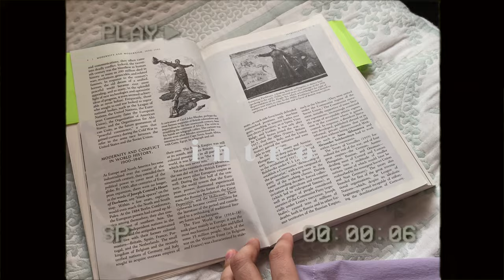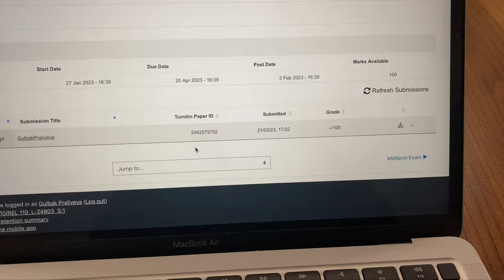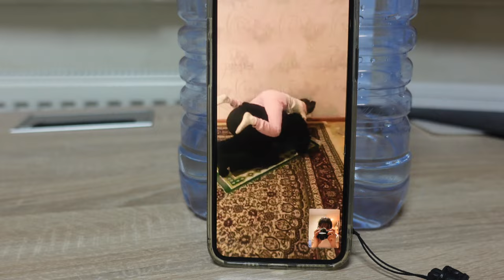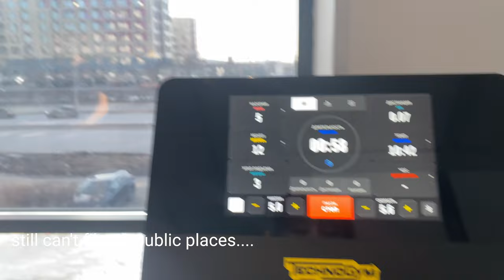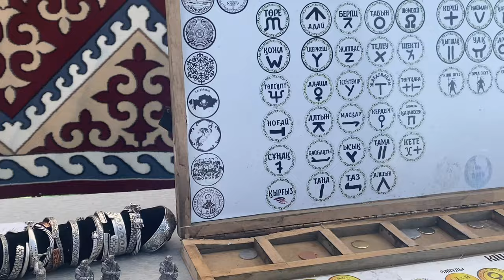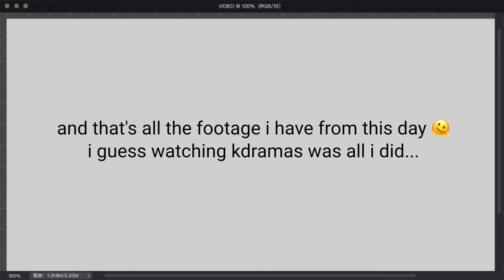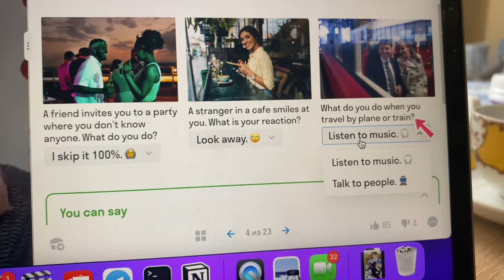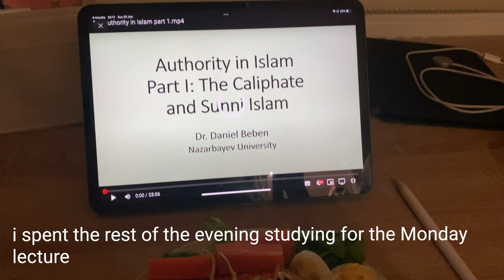productive spring break on campus - studying, working out, meal prepping | nazarbayev university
(WITH SUBTITLES)

ʕ•́ᴥ•̀ʔっ

hiii! sorry for such a late update and thank you so much for watching! actually, i filmed this in late march, but only got to edit it after my finals. yes, my finals are done (they ended today btw)), and i am having my summer holidays now!

♪ bgm
belvawsy - jimin promise lofi ver
Dani Hz - newjeans omg lofi ver
Dani Hz. - newjeans ditto lofi ver
Jae Luna & haer - high school sweetheart
LowFeel Music - bts magic shop lofi ver
LowFeel Music - max ft suga blueberry eyes lofi ver
LowFeel Music - jhope on the street lofi ver
LowFeel Music - charlie puth ft jungkook left and right lofi ver
Mark Generous - visuals
Starry Attic - lemon cake
xan - jungkook still with you cover